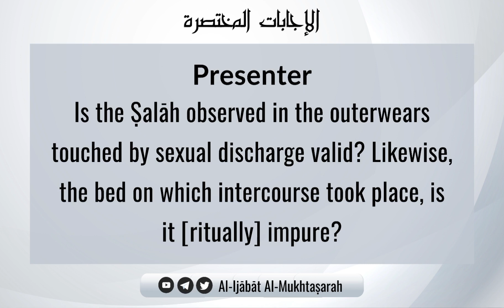Observing Ṣalāh In The Clothes Touched By Sexual Discharge | Shaykh Ṣāliḥ bn Fawzān Al-Fawzān